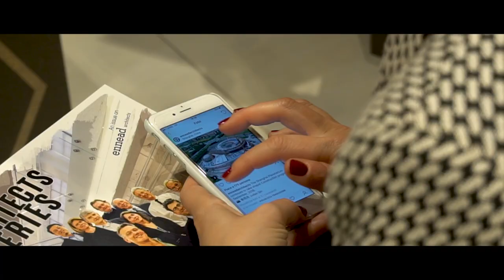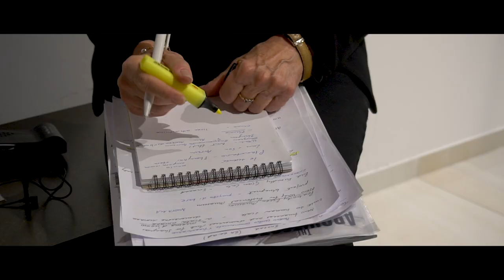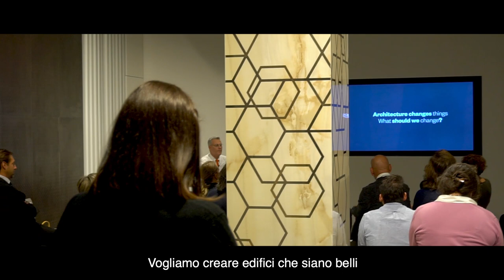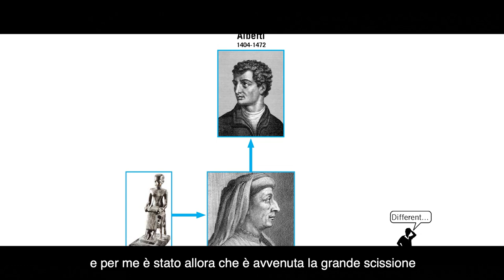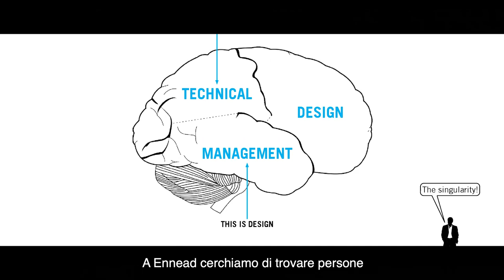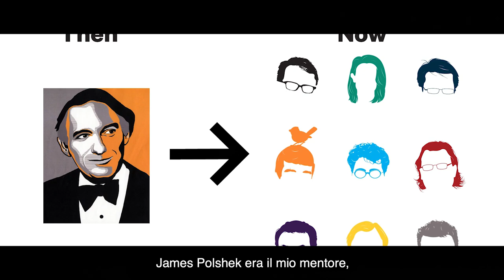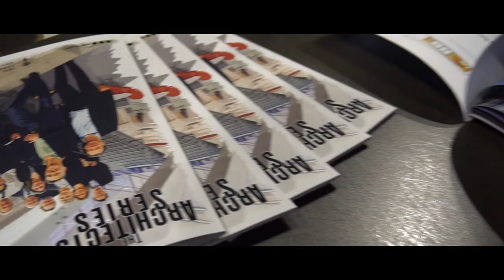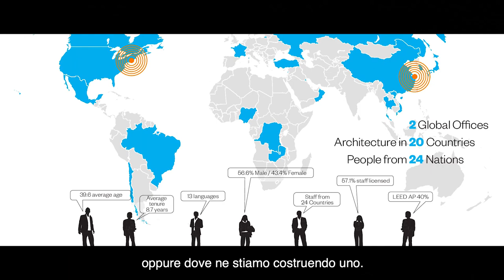The Architects Series - Tomas Rossant di ennead Architects a SpazioFMG [ Lecture]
l 25 ottobre 2018 SpazioFMG per l’Architettura ha ospitato il quinto appuntamento di The Architects Series, che ha visto come protagonista lo studio di architettura e progettazione Ennead, con sede a New York e Shanghai.
Alla serata inaugurale ha presenziato Tomas Rossant. Il founding Design Partner dello studio, ospite dell’evento, ha approfondito la storia e i progetti del gruppo attraverso la lecture “One:Ten:More” iniziata subito dopo la visione del video di presentazione.